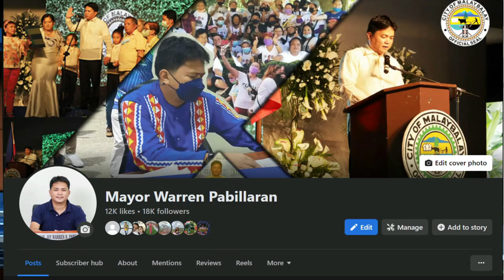MALAYBALAY CITY NEWS UPDATE: JANUARY 12, 2023